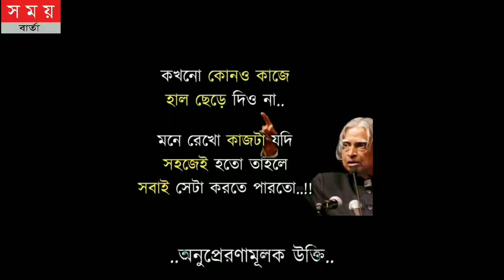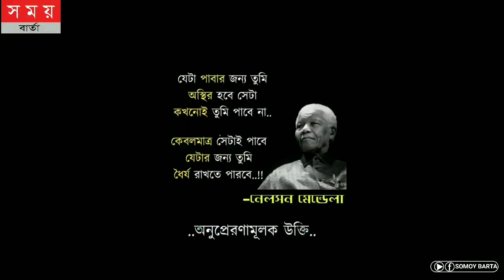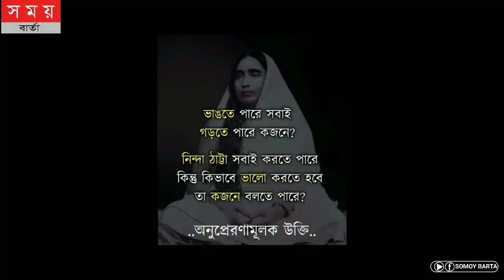যখন তোমার পকেট ভর্তি থাকবে তখন তুমি ভুলে যাবে তুমি কে! কিন্তু যখন তোমার পকেট ফাঁকা থাকবে....